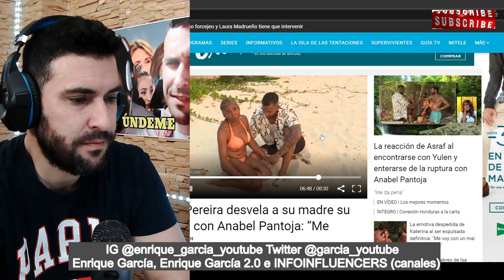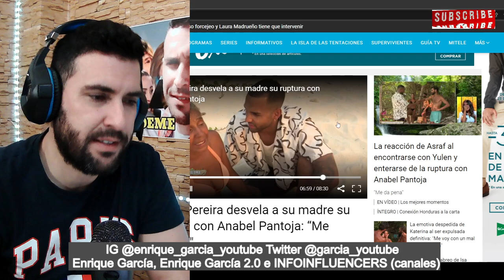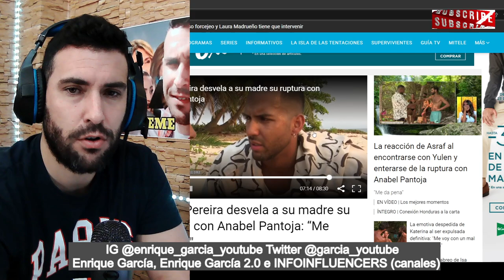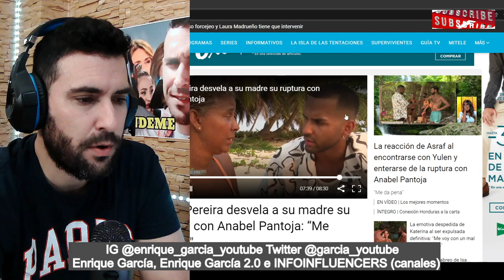Arelys se ENTERA DE LA RUPTURA DE YULEN CON ANABEL Y LE MANDA UN MENSAJE BOMBA